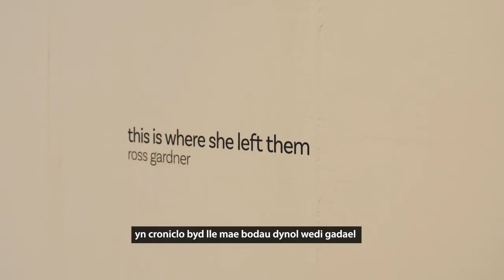Ross Gardner | Ffotograffiaeth Ddogfennol | Prifysgol De Cymru